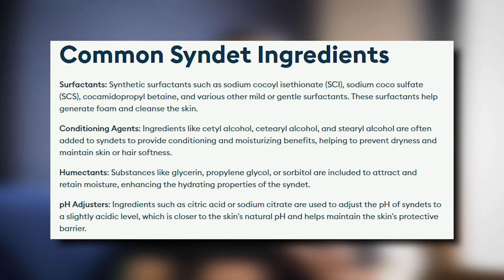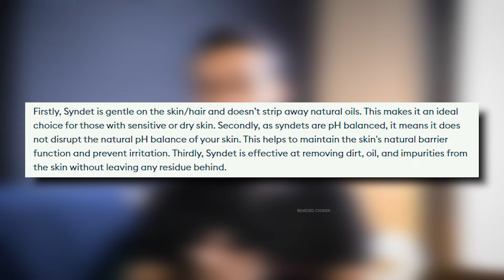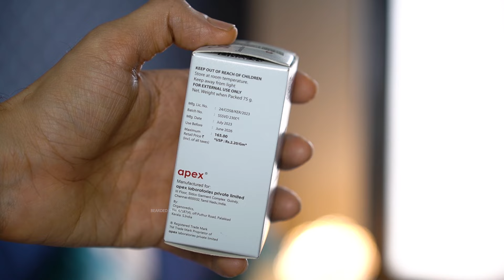One Affordable Cleanser For The Entire Body - Bearded Chokra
This affordable cleanser can potentially replace your shampoo, face wash, body wash, soap & beard wash. It is a great option for those staying in a hotel, or who travel a lot or are used to washing everything with 1 soap bar.

Secondary Options -
1. Cetaphil
3. Fixderma